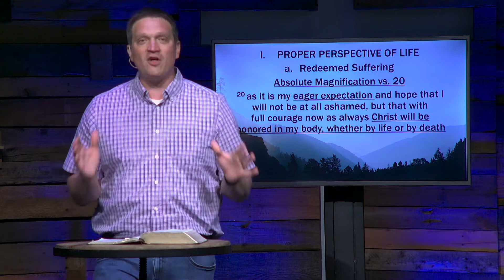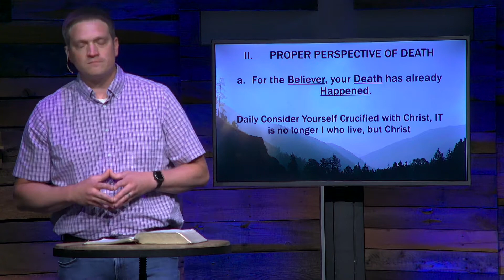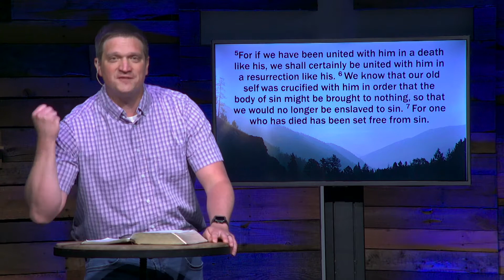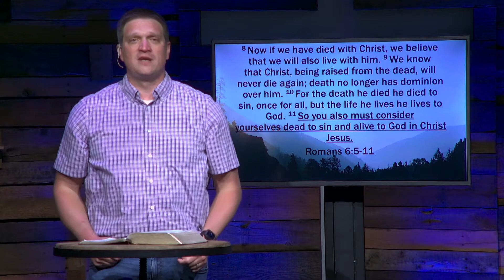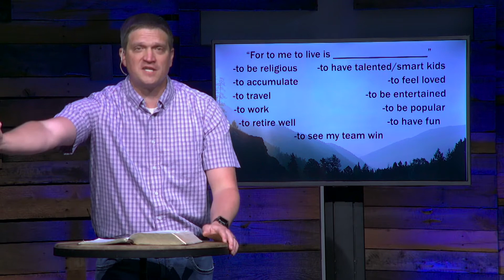May 10th, 2020 - Pursuing Christ Confidently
Series: Philippians
Passage: Philippians 1:19-26
Title:  Pursuing Christ Confidently